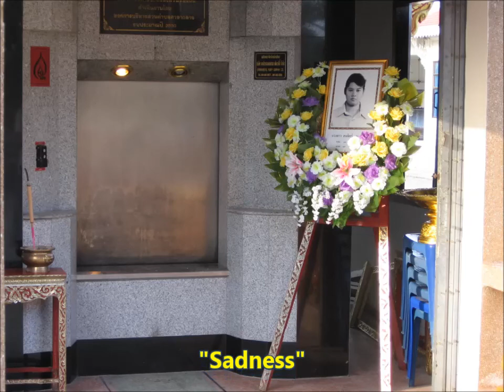Sadness / Traurigkeit / DL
Sadness / Traurigkeit
by / von
moselbert
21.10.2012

You may use the music for your Let's Play videos, if you refer to me as author in the video description.
Ihr könnt die Musik für Eure Let's Play Videos benutzen, wenn Ihr mich als Autor in der Videobeschreibung erwähnt.